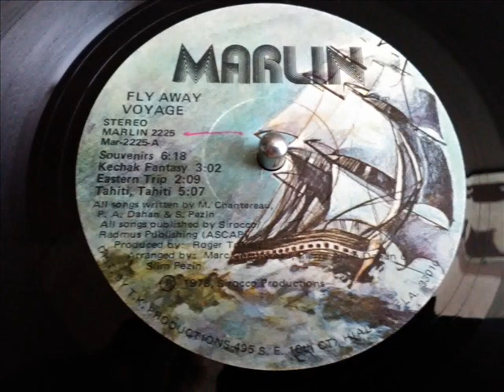VOYAGE- KECHAK FANTASY,EASTERN TRIP & TAHITI,TAHITI